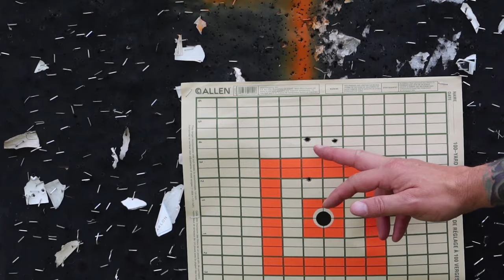Dream rifle becomes nightmare sub MOA (Bergara B-14 accuracy gremlins)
So you know the story, finally got my rifle in stock, super excited to get a Bergara B-14 Wilderness.
These rifles have an amazing reputation and I had seen very few negative reviews.
This rifle was a nightmare from the first round fired with the occasional hope it was finally coming together with a follow on round 5 inches off.
The frustration continues until I took the rifle apart and saw the overspray in the bedding area. Fixed and achieved sub-MOA.

I’m glad this rifle never ended up wrapped around a tree.